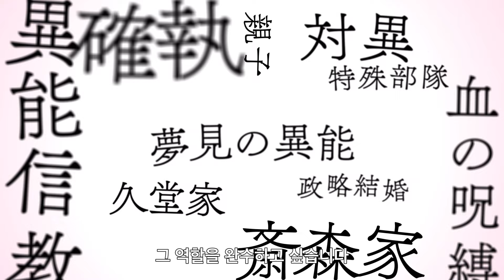나의 행복한 결혼 시즌 2 | 공식 티저 예고편 | 넷플릭스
누계 발행 부수 9백만 부를 돌파한 인기 라이트 노벨 시리즈를 원작으로 한 애니메이션 시리즈 《나의 행복한 결혼》. 그 시즌 2가 2025년 1월 스트리밍 시작을 앞두고, 그 두 번째 시즌의 소개와 티저 아트 그리고 새 시즌을 미리 엿볼 수 있는 예고편이 공개되었다.

넷플릭스 시리즈 《나의 행복한 결혼》 시즌 2, 2025년 넷플릭스에서 공개.